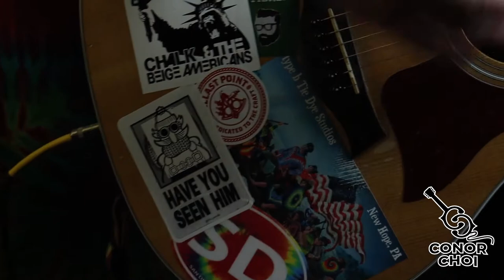1979, Where is My Mind, and Lazy Eye Live Covers by Conor Choi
Conor Choi loves to perform multiple songs within the same key so that he can connect them all with smooth, seamless transitions. Once he finds one it is hard not to want to do it every livestream. Here are his covers of "1979" by Smashing Pumpkins, "Where is My Mind" by the Pixies, and "Lazy Eye" by the Silver Sun Pickups. Sadly, live music is not really an option yet, so Conor has been streaming his music live each Wednesday at 7pm EST on Trubify. If you feel like listening to more make sure to subscribe, if you would like to join a community of musicians and music lovers then download Trubify and follow me @conorchoi as soon as possible. The community is growing fast and we are loving our Watch Wednesdays!

More of my original music can be found on Spotify

This video was edited together by Kieran Choi using Adobe Premiere Pro from video taken by Kieran Choi on a Nikon D3400 and Canon EOS Rebel SL3 EF-S (EOS 250D or 200D Mk II).